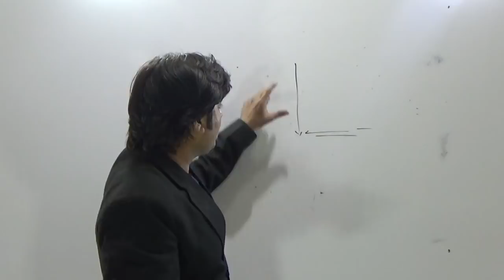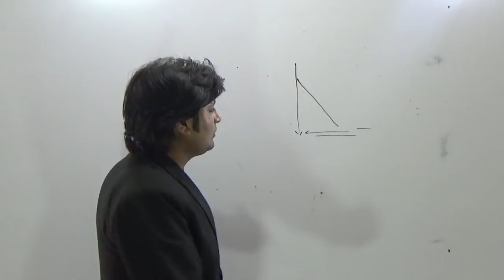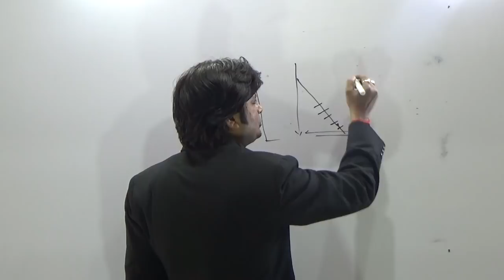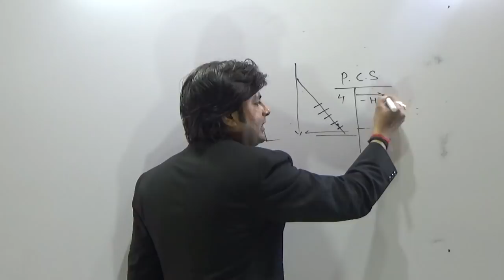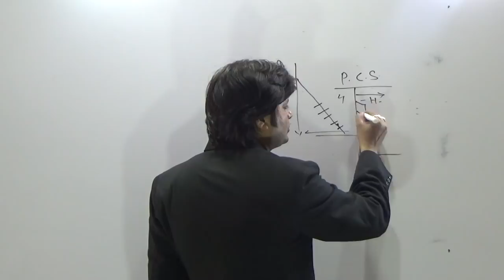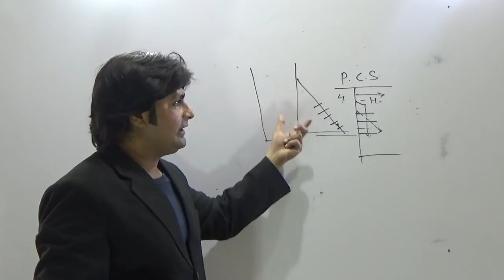How to achieve your aim Saflta kaise hasil hogi nischit safalta miilegi Karie dekho